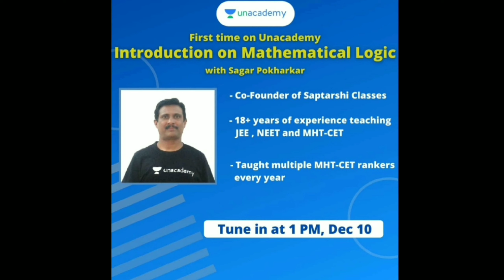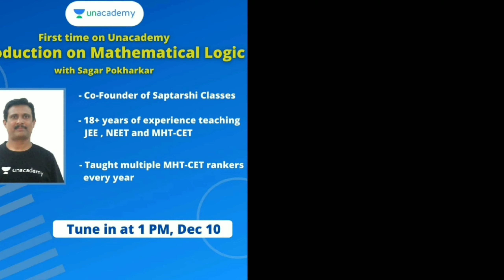Ayush Counselling 2020 Cutoff and Vetenary Counselling Registration Latest update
Use Code - EXAMINFO

Fuel your preparations and Learn from the best Educators of one of Pune's biggest Institute for Engineering Preparation.